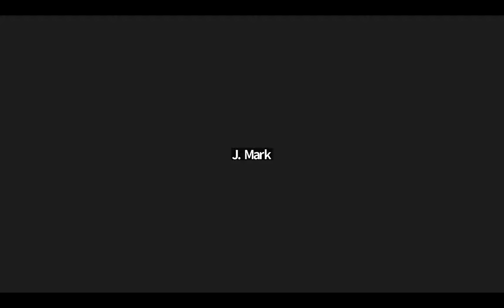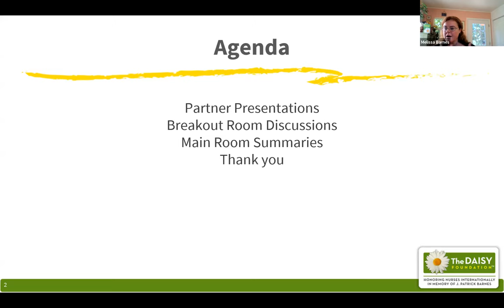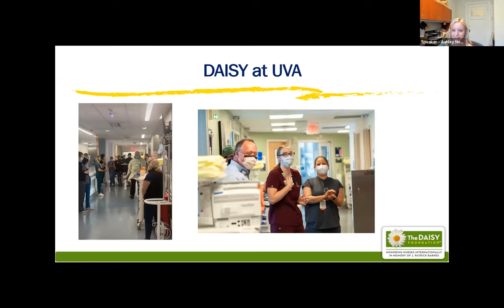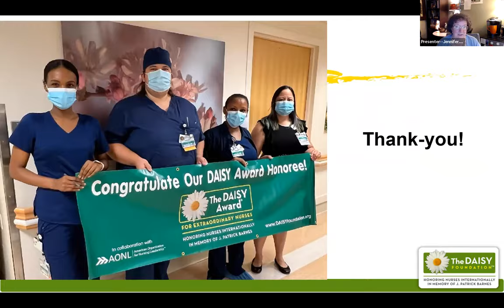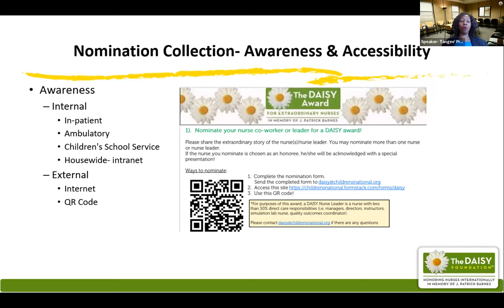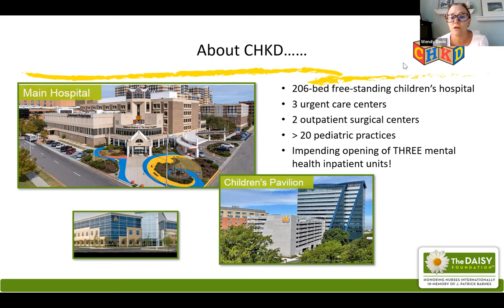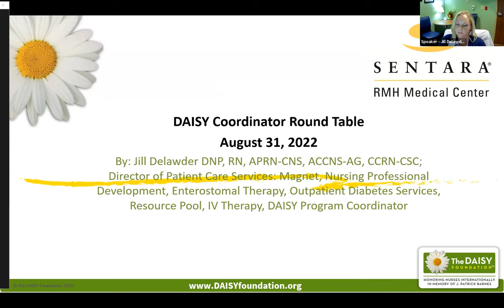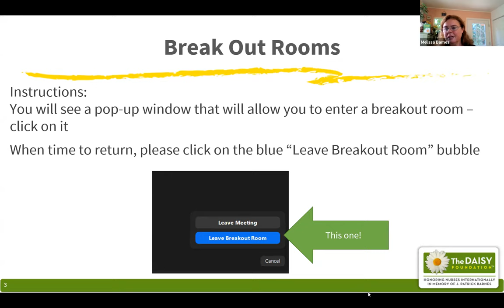First DAISY Coordinator Roundtable -VA and DC!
Watch our first ever DAISY Coordinator Roundtable, where we invited all Coordinators from Washington DC and Virginia to get together and talk about DAISY!